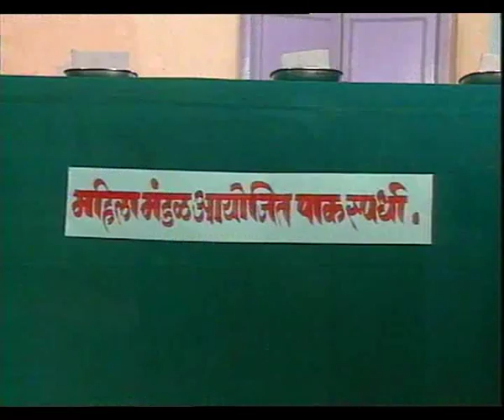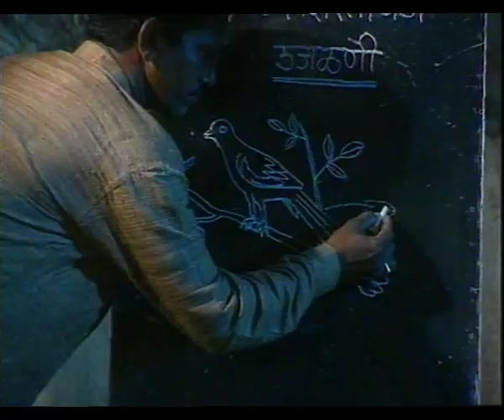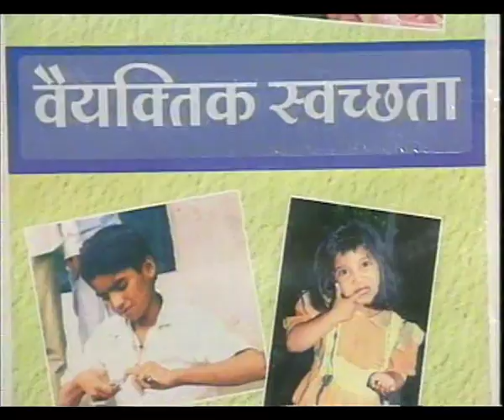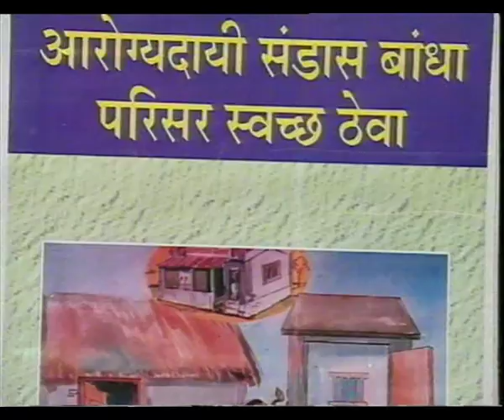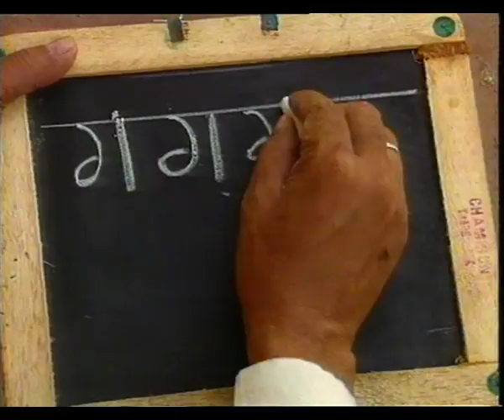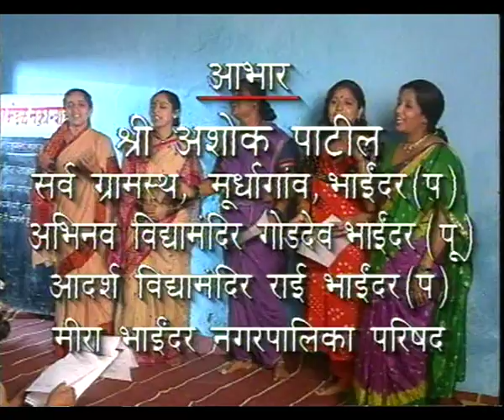JAI GANESH EP 8